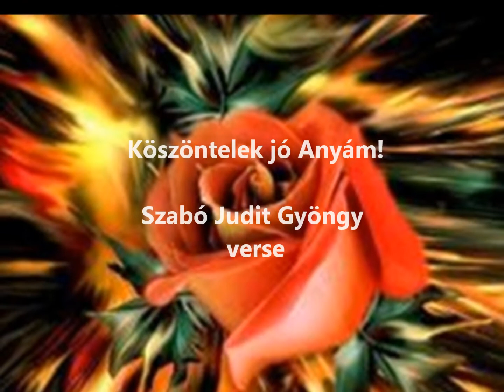KÖSZÖNTELEK JÓ ANYÁM! SZABÓ JUDIT GYÖNGY VERSE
Szabó Judit Gyöngy - Köszöntelek jó Anyám!

Illatos rózsaszállal ,
köszöntelek jó Anyám!
Arcod fénylő napsugár!
Mint csillag, úgy ragyogsz rám.

Köszönöm az életem!
Hogy Isten megtart Nekem!
Szeretettel dajkáltál,
felneveltél, tanítottál,
rólam gondoskodtál.
A bársonyos kezeddel
Te lágyan simogattál.

Illatos rózsaszállal
köszönöm ezt jó Anyám!
S hogy mindig tárt karokkal,
átölelve vársz reám!

ZENE: ERNESTO CORTAZAR